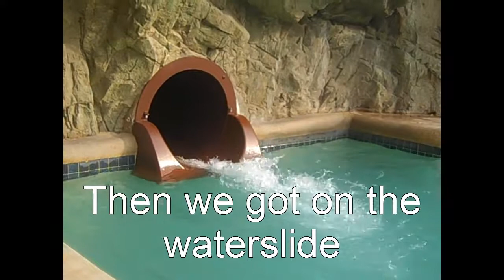Vacation Vlog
I go on a vacation! And vlog about it